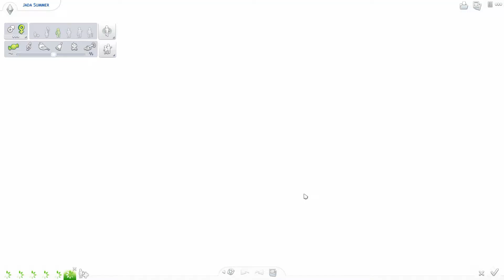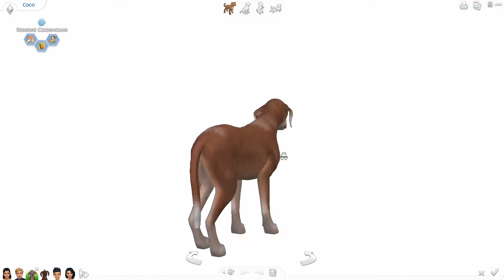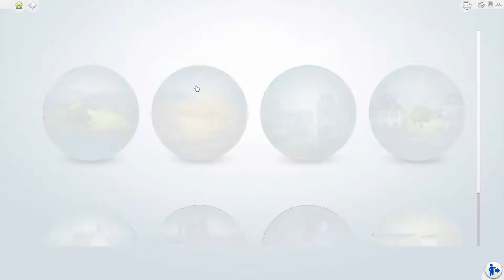The Sims 4: Current Household // Summer Legacy // July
Its been two Months, TWO MONTHS!!

Hope you enjoyed and remember to leave a sweet comment down below, and Punch That Subscribe Button and don't forget to leave a like and turn on notifications button so you don't miss a single upload. I love you guys and will talk to you soon!!!